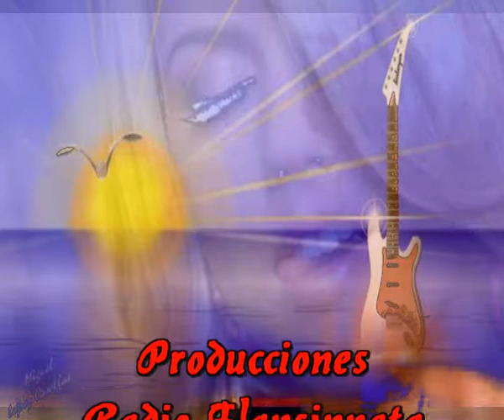Te amo por amar (Texto de Bichita)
TE AMO
POR TODAS LAS MUJERES
QUE NO HE CONOCIDO
TE AMO
POR LOS TIEMPOS
QUE NO HE VIVIDO
POR EL OLOR DEL MAR INMENSO
Y EL OLOR DEL PAN CALIENTE
POR LA NIEVE QUE SE FUNDE
CON LAS PRIMERAS FLORES
POR LOS ANIMALES PUROS
QUE EL HOMBRE NO PERSIGUE
TE AMO POR AMAR
TE AMO POR TODAS LAS MUJERES
QUE NO AMO

TE AMO
POR TU SABIDURIA
QUE NO ME PERTENECE
TE AMO
CONTRA TODO LO QUE NO ES
MAS QUE ILUSION
POR EL CORAZON INMORTAL
QUE NO POSEO
CREES SER LA DUDA
Y NO ERES SINO LA RAZON
ERES EL SOL QUE ME SUBE A LA CABEZA
CUANDO ESTOY SEGURO DE MI.
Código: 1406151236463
Fecha 15-jun-2014 17:47 UTC